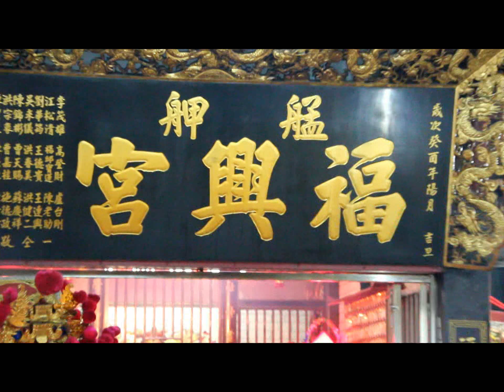艋舺露店神將會 往 福興宮福德正神聖誕祝壽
艋舺露店神將會 往
福興宮福德正神聖誕祝壽
板橋潮和社 排場